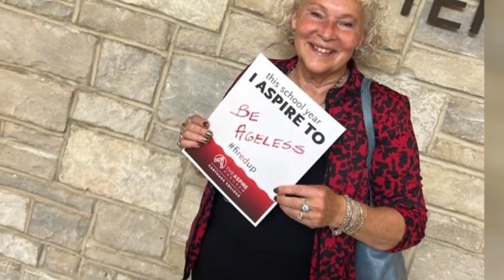Grandmother, mother, and 2 daughters enroll at Carthage College together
“It’s kind of crazy,” said Samantha Malczewski, a sophomore nursing student at Carthage who shared her first day of school with her sister, Mia Carter, her mom, and grandma.